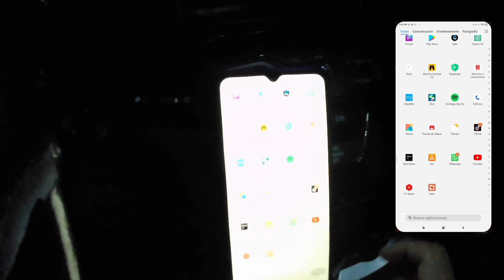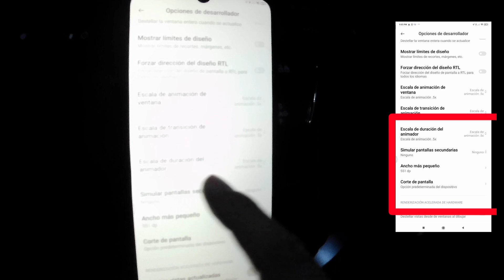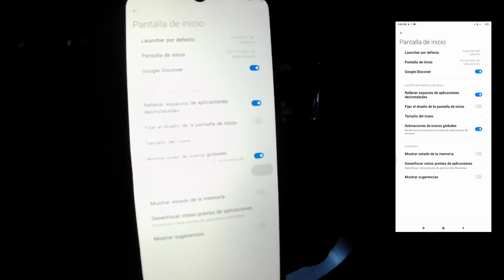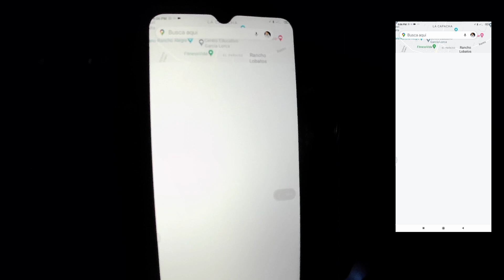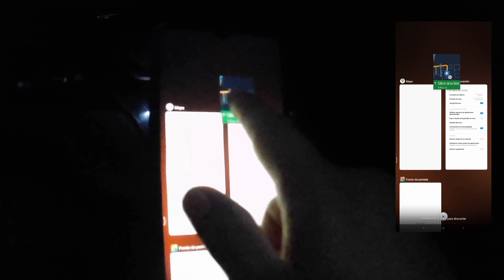TRUCO Pantalla Vertical DIVIDIDA paso a paso, SUSCRIBETE para más TRUCOS 🐸